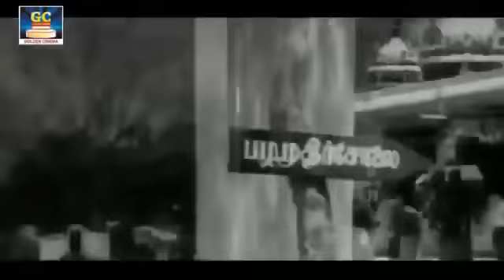கண்ணதாசன் வரிகளில் அழகிய சோக பாடல்கள் | Kannadhasan Evergreen Tamil Sad Songs Tamil.